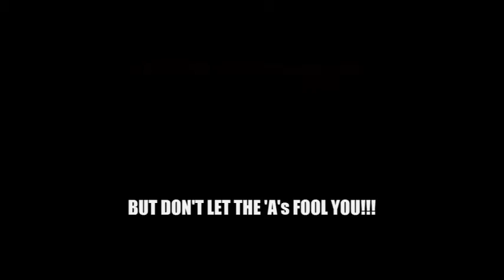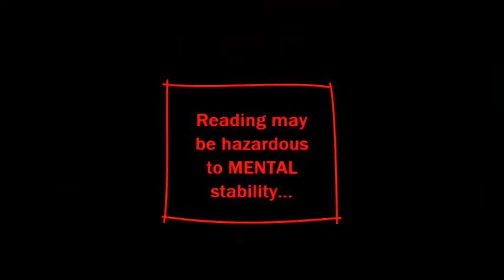St Ignatius College Harlem Shake